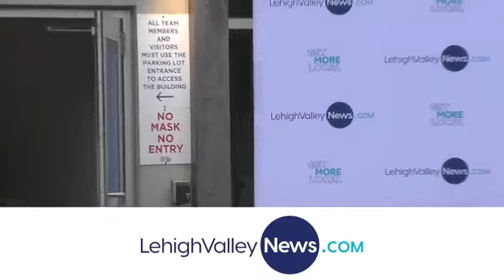Welcome to LehighValleyNews.com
Great local journalism. It’s a thread throughout Lehigh Valley history -- going all the way back to the day news broke of the colonies’ secession from British rule. And it’s a thread we’re beginning to tug at a little more, starting today. Welcome to LehighValleyNews.com, the product of more than a year of thought, discussion, and work by dozens of people who care deeply about our little curve of Pennsylvania.